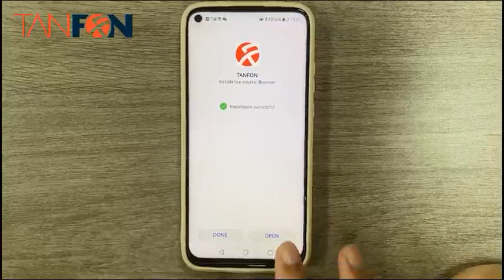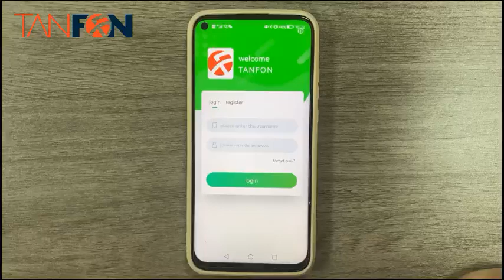Steps to Install Solar IOT APP